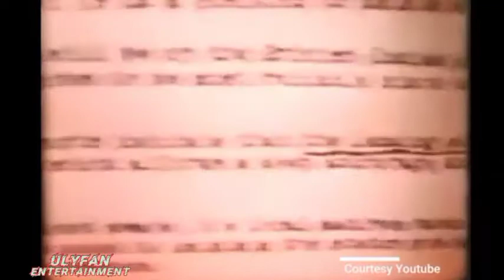HARI PAHLAWAN 2021 || Pidato Bung Tomo 10 Nopember 1945 || Lagu Pahlawan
Ulyfanentertainment adalah sebuah media digital untuk kamu yang punya jiwa kreatif muda , dinamis dan mempunyai jiwa menghibur untuk menjadikan konten-konten hiburan seperti konten podcast, tutirial, misteri, mistis , penelusuran malam, mukbang, jalan-jalan, ngobrol santai, bermusik, tantangan, dan lainnya.
Ulyfanentertainment akan membawakan konten-konten seru dan menghibur.